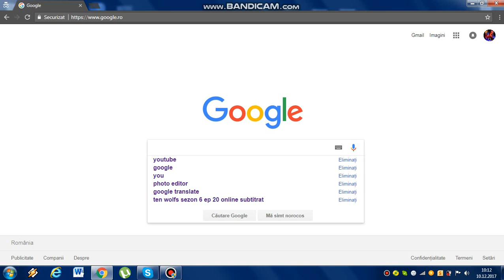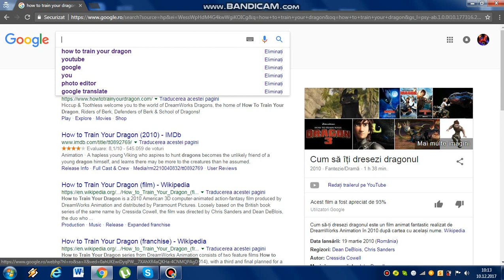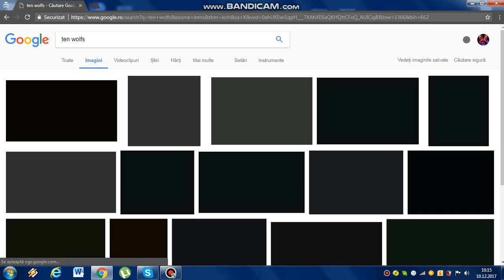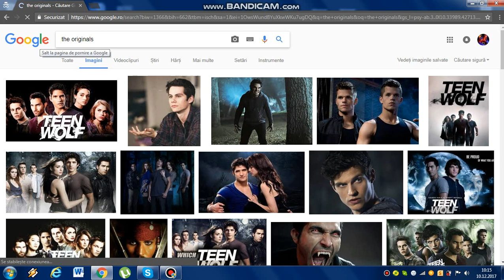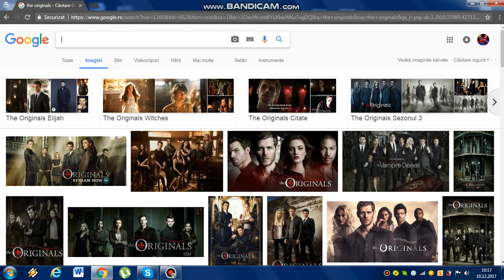Filme si Seriale care merita vazute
Uitati-va la serialele acestea si la filmele acestea.
DaniSuper20
Silover Dragon Gold Lps Pony
Katy Dragon Riders
KattieHD
Andrei Ro Gaming
Goth Bleeding To Death